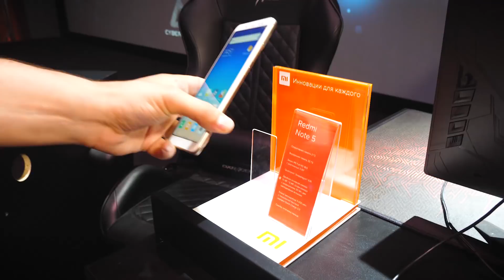Краткий ролик о турнире по ХС от Xiaomi